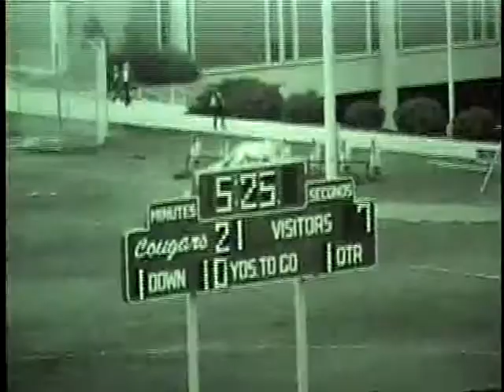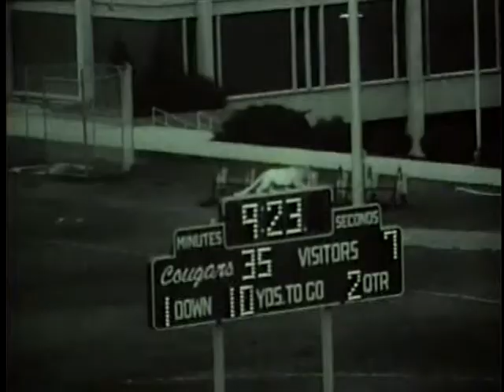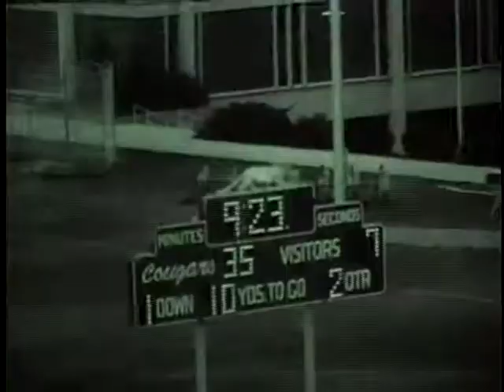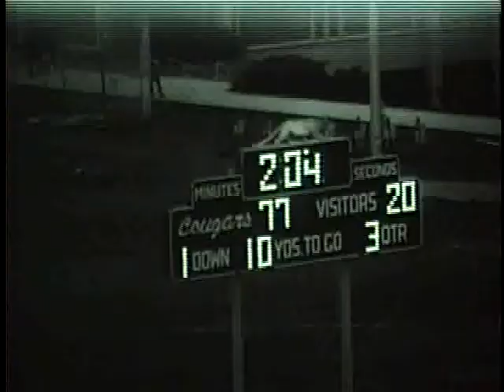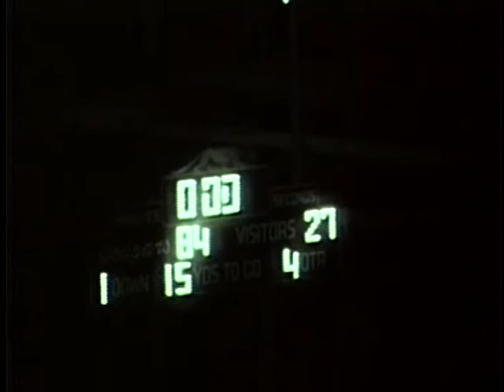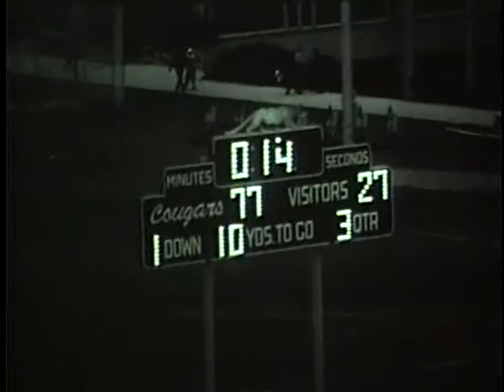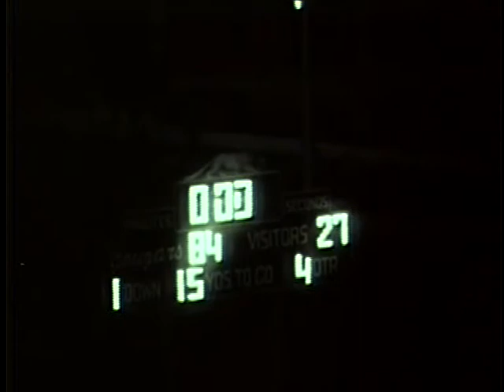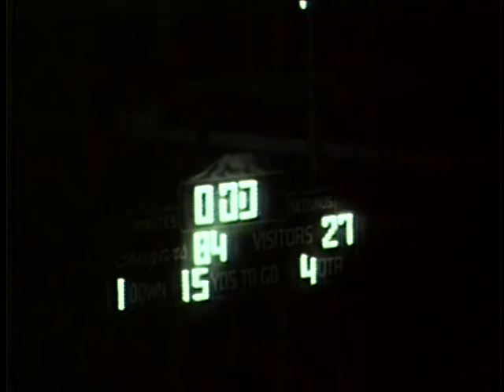University of Idaho vs. Washington State University (Football), 11/15/1975